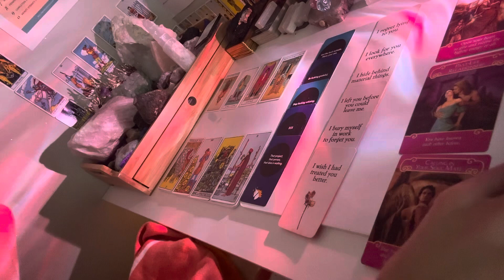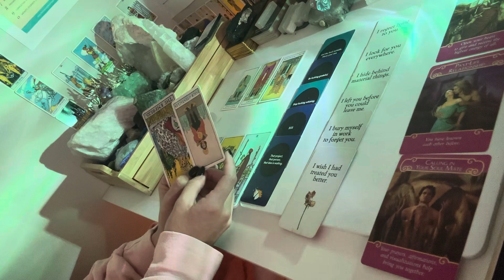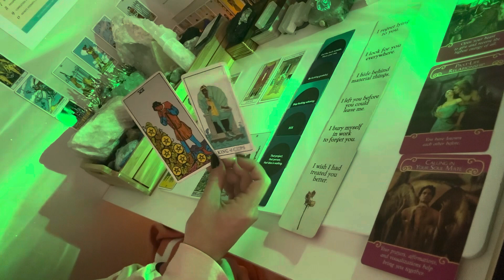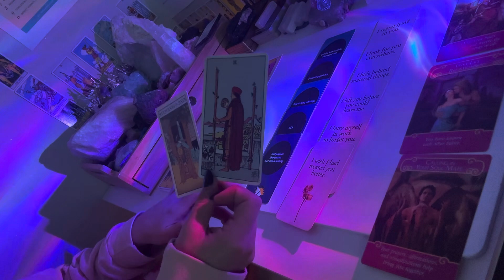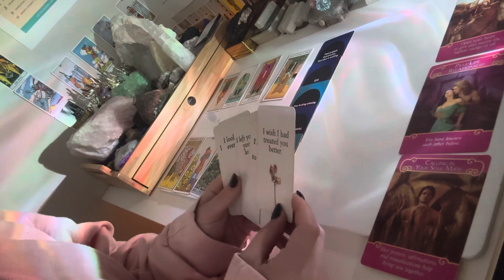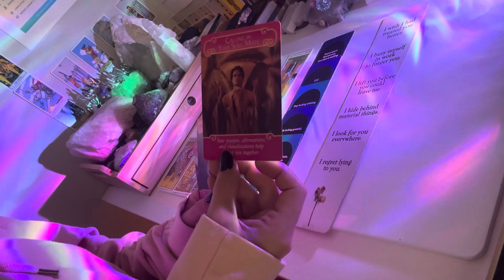PISCES - stalemate is blocking your soulmate - may 2024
3. The romance angels Doreen virtue 4. The hidden truth oracle